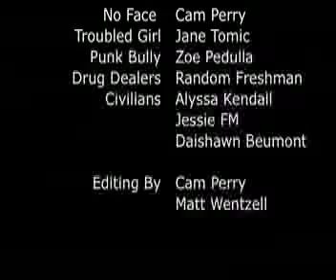mustardman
Mustard Man hears the call to fight for justice in the halls of Lexington High School, Ma.